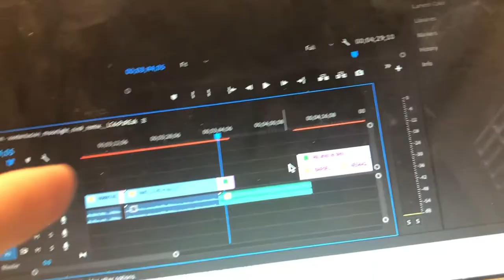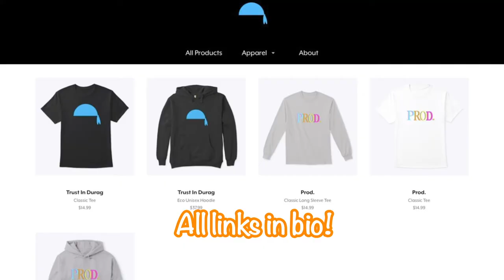Just you everyday vlog (Quarantine Vlog #18)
Just your everyday vlog (Quarantine Vlog #18)
Hopefully you guys like our new vlog series!!!